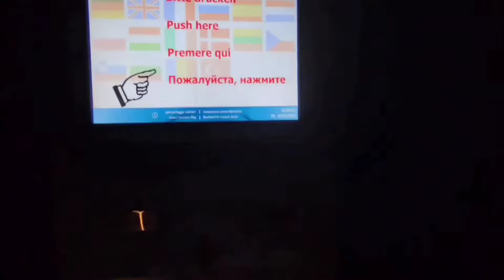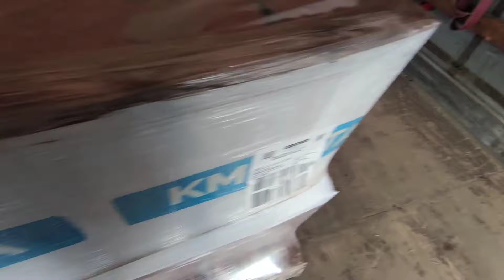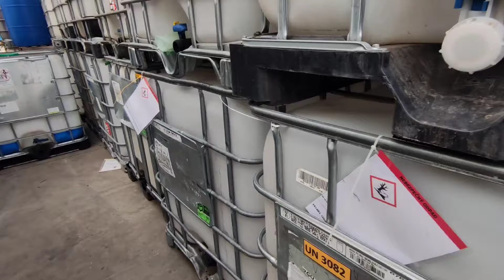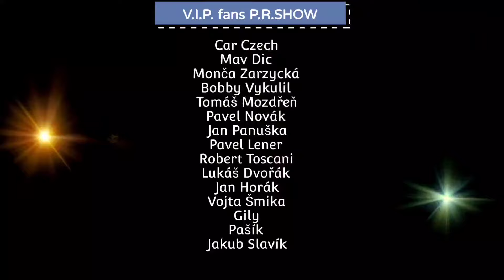#687, Ze stavebnin do stavebnin, kolega chce se mnou vy*ebat? Nakládka ibc kontejnerů!